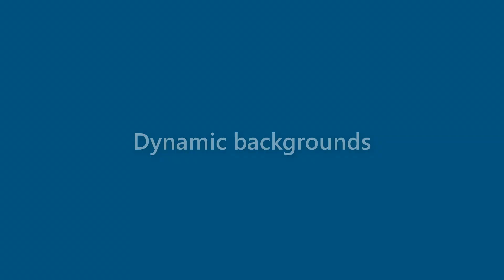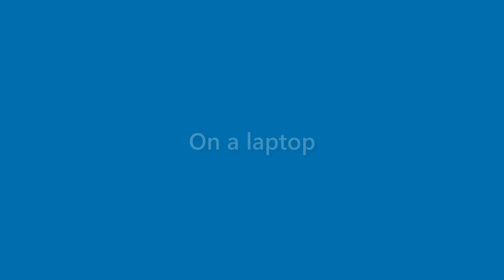Jax Burnett - appearance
Name Look - Jax Burnett - appearance. In this video we present "Jax Burnett" name look and feel in various scenarios.
This video will cover:
How does "Jax Burnett" look as a personal letterhead?
How does "Jax Burnett" look on a business card?
How does "Jax Burnett" look on a computer/laptop screen?
How does "Jax Burnett" look with different background colors?
How does "Jax Burnett" look with various fonts?